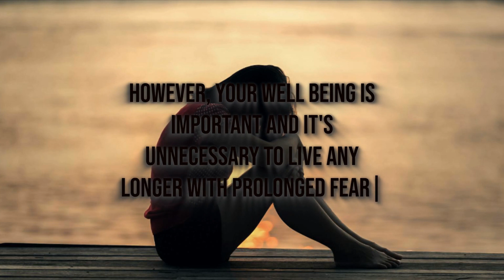Prolonged Fear and Anxiety Dr. Dennis E. Bradford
Do you suffer from prolonged fear of any kind?
If so, since it’s unnecessary, that’s because you haven’t yet learned how to dissolve it after it’s arisen or how to prevent its arising initially.
Are you aware that most people suffer from fear and anxiety?  If you do, there’s nothing essentially wrong with you.  You are normal.
In this case, normal isn’t good.
Here’s a suggestion that won’t cost you a penny.  Only I shall see it.  Simply tell me your struggles with fear and what you’d like to do about it.
Maybe I’ll have a suggestion that might point you towards a solution.  Maybe not.
There’s one way to find out and it won’t cost you a penny.
Congratulations if you are reading this for admitting that you could use some help.
Yes, especially when it comes to confronting our deepest fears, just reaching out can itself feel daunting and overwhelming.
Your well-being is important, though, and it’s unnecessary to live any longer with prolonged fear.
You are worthy of some help to learn how to feel better emotionally.

Dr. Dennis E. Bradford